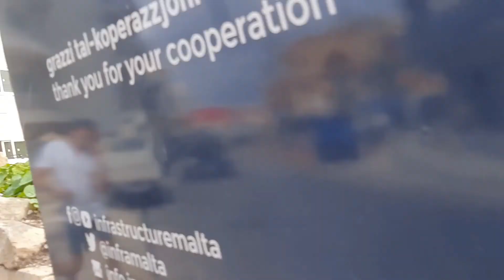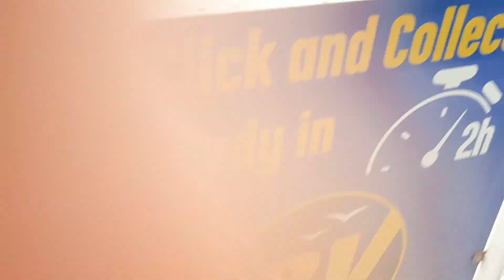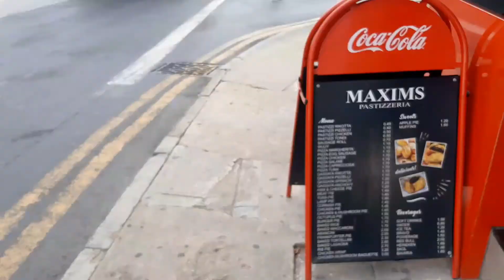Walking through the Town of Swieqi